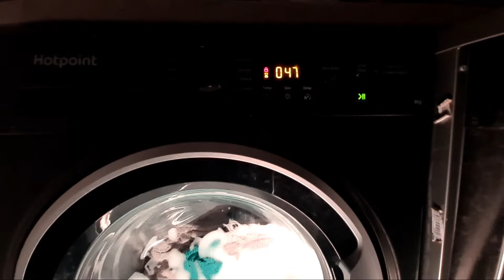Highlight 1:04:30 – 1:09:30 from Hotpoint NSWR843C Mixed 40'c Full Cycle